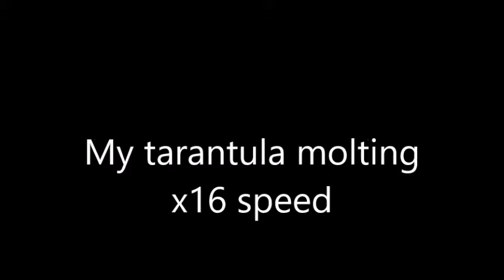tarantula molt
amazing lel